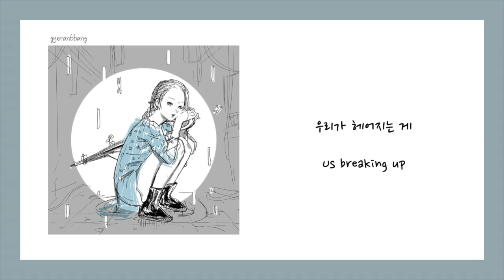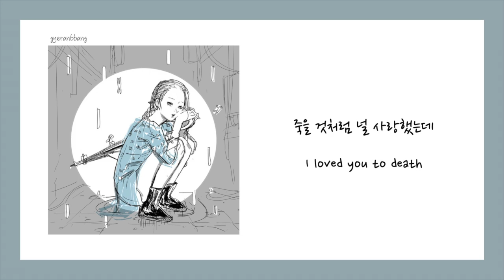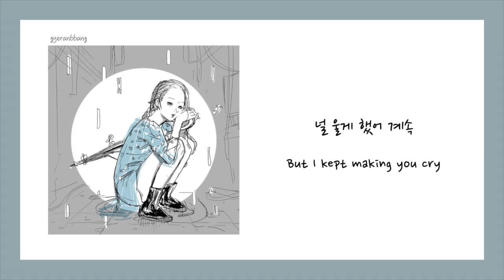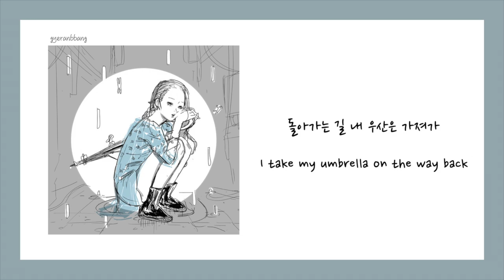[ENG SUB] SOYOU (소유) & OVAN (오반) - Rain Drop (비가 오잖아) Lyrics/가사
[ENG SUB] Soyou & Ovan (소유 & 오반) - Rain Drop (비가 오잖아) English lyrics

*correction: at 3:07 it should be "take my umbrella on your way back"

Genre: R&B/Soul
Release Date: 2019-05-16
Language: Korean